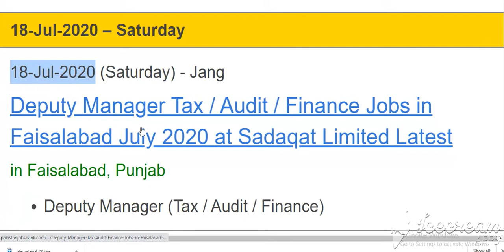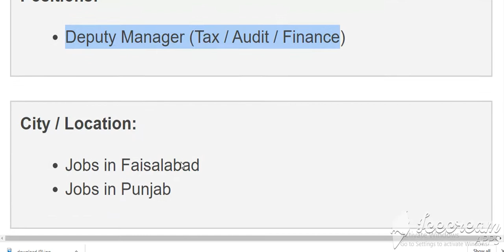Deputy Manager Tax / Audit / Finance Jobs in Faisalabad July 2020 at Sadaqat Limited Latest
Deputy Manager Tax / Audit / Finance Jobs in Faisalabad July 2020 at Sadaqat Limited LatestDeputy Manager Tax / Audit / Finance Jobs in Faisalabad July 2020 at Sadaqat Limited Latest
18-Jul-2020 (Saturday)  in  Jang

Positions:
Deputy Manager (Tax / Audit / Finance)
City / Location:
Advertisements

Advertisements